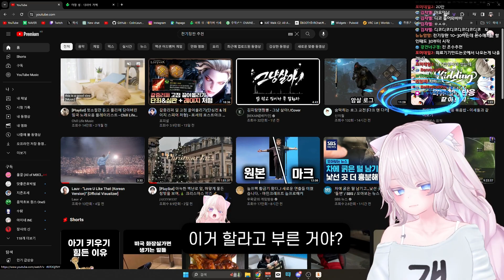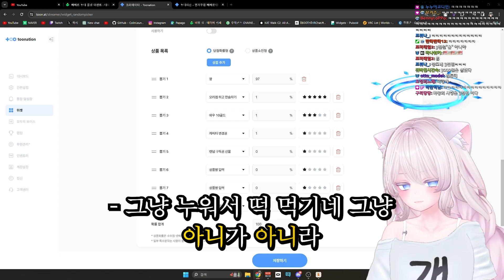사랑해 듣기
[클립] - 사랑해 듣기

▬▬▬▬▬▬▬  BGM  ▬▬▬▬▬▬▬